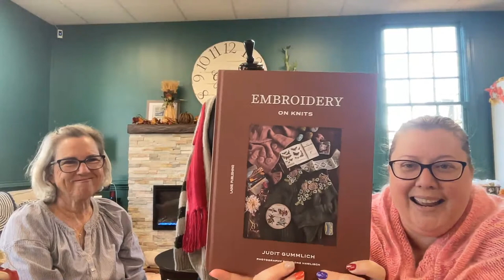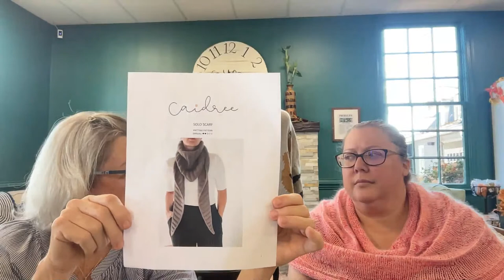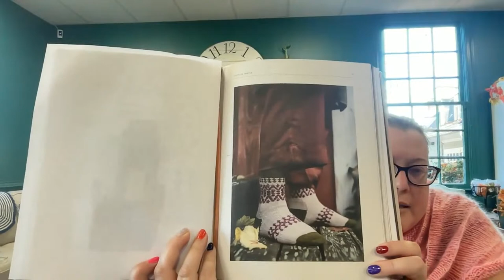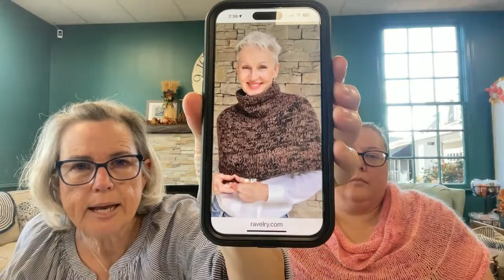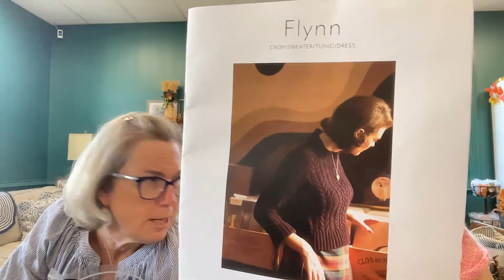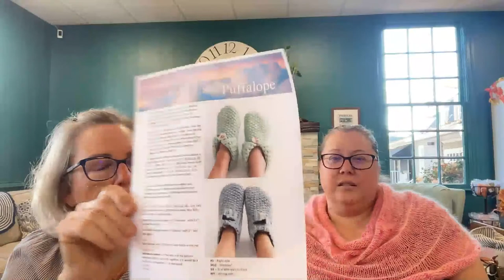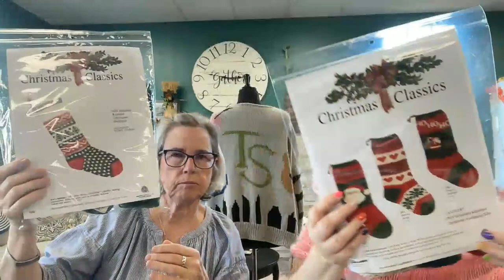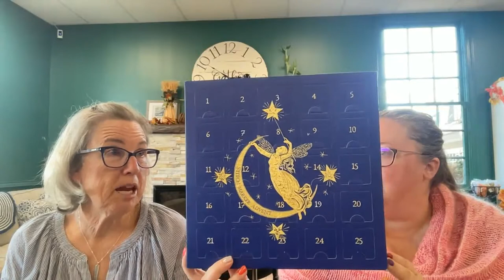This is So NOT a Podcast Episode 28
In this episode, we have some catching up to do including Rhinebeck weekend, new acquisitions, updated sock news, FO's and WIPS!

Our website, where you can sign up for our email newsletter, get information about classes, and shop

It's our Birthday Week! Come see us for daily Flash Sales, prize wheel at checkout, entries into door prize drawing with every $25 purchase, and more! Indie dyer/maker extravaganza with Murky Depths Dyeworks, Geektastic Fibers, Camp Stitchwood, and Sheep and the Chicken this weekend Nov 4-5!

Show some support for vendors negatively impacted by Wool & Folk - Modern Daily Knitting has a blog post explaining what happened with clickable links to vendors' websites

What we're wearing:
Erin - Cooma Cowl by Laura Dobratz

What we're making:
Erin - Eras Cardigan, base pattern Building Blocks Cardi by Aimee Sher